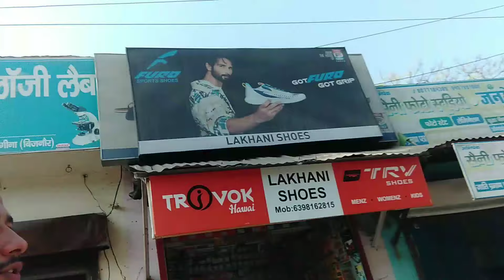My first vlog||My first vlog 2023||My first vlog video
My my first vlog 2023
My first vlog video channel
My first vlog video kaise banate hai
Vlogsrohan4
Rohan
Rohan4
Vlog rohan
Rohan vlog
My vlog

Vlogsrohan4
Rohan
Rohan4
Vlog rohan
Rohan vlog
My vlog
My first vlog
Vlogsrohan4
Rohan
Rohan4
Vlog rohan
Rohan vlog
My vlog

thanks for
vlogsrohan4 😀❤️